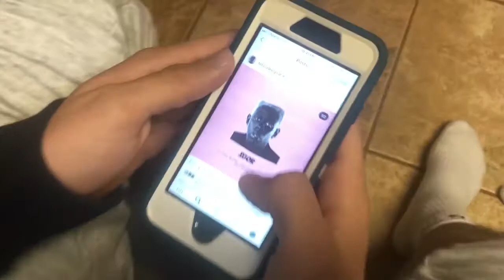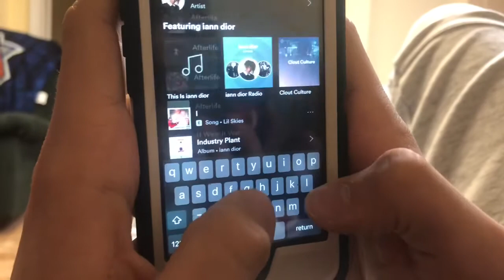Bryan Naked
This Oscar winning movie for Best Picture follows the one and only smelly Bryan Fernandez as he discovers a whole new world of music when he stumbles upon Tyler The Creators Grammy winning album “IGOR”. He also gets caught doing some nasty things only people named Bryan with a Y would do.